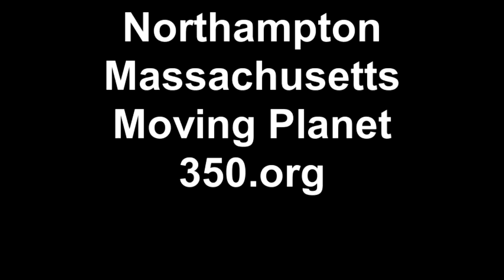350.org Massachusetts Moving Planet